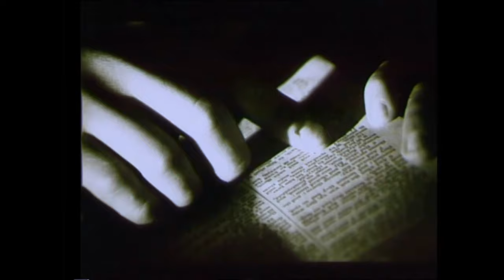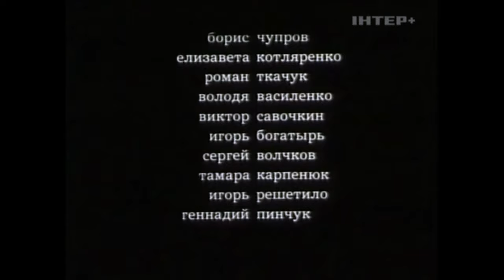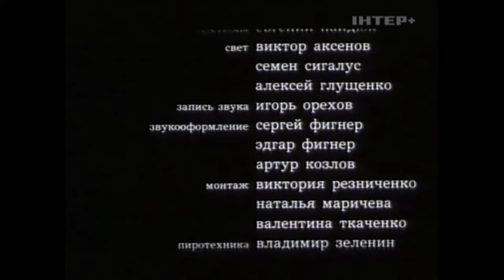Хромые внидут первыми (1993)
Действие фильма происходит в Америке 1930-50-х годов. Главный герой картины Руфус (роль Виктора Сухорукова), претендуя на роль библейского пророка, проходит путь от озлобленного подростка до закоренелого преступника...

Драма «Хромые внидут первыми» снята режиссёром Михаилом Кацем, по мотивам новелл Фланнери О'Коннор, по заказу студии "Эксперемент" на Одесской киностудии в 1993 году.
Сценарий: Михаил Кац.
Оператор: Валерий Махнев.
Композитор: Давид Голощёкин.
Художник-постановщик: Олег Иванов.
Композитор: Давид Голощекин.
Озвучание: Валерий Кравченко (роль Толстого), Виктор Костецкий (роль наставника - С.Галкина), Валерий Захарьев (роль Майка).
Какскадер: Николай Сулимовский (в титрах Николай Сулемовский).
В ролях: Виктор Сухоруков, Сергей Галкин, Тамара Тимофеева, Светлана Тормахова, Владимир Шелков, Лев Летуновский, Сергей Егоров, Вячеслав Васильев, Боря Кочурец, Алеша Чумичев, Костя Чумин, Александр Лойе, Маша Клебанова, Роман Ткачук, Виктор Семёновский, Боб Цымба, Альвидас Стунгис, В. Царёва, Елизавета Котляренко, Володя Василенко, Виктор Савочкин, Игорь Богатырь, Сергей Волчков, Тамара Карпенюк, Игорь Решетило, Геннадий Пинчук.